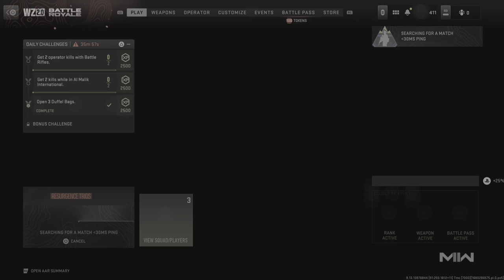Call of Duty: Modern Warfare II_20230402212755